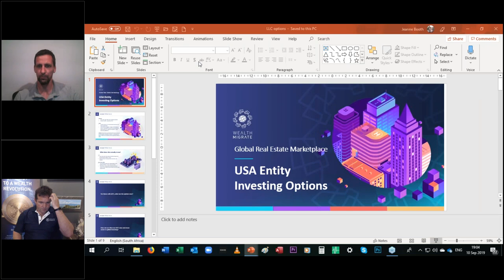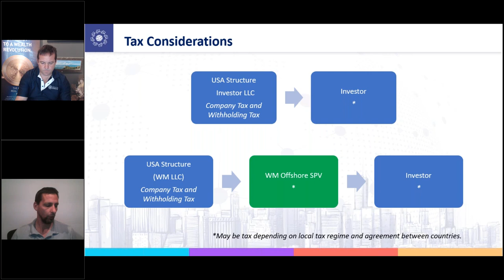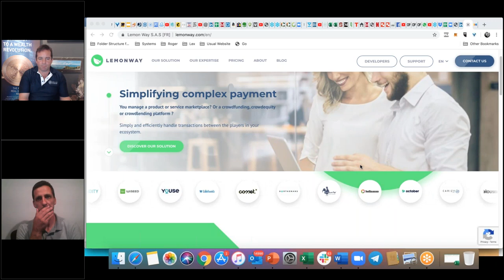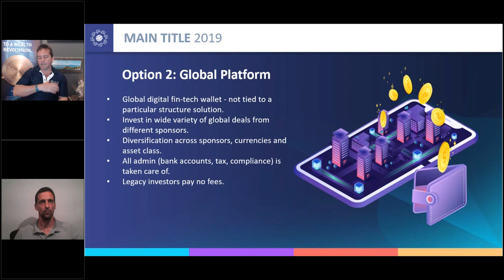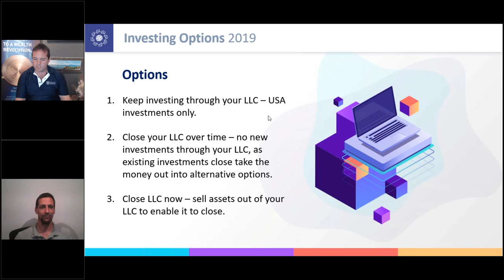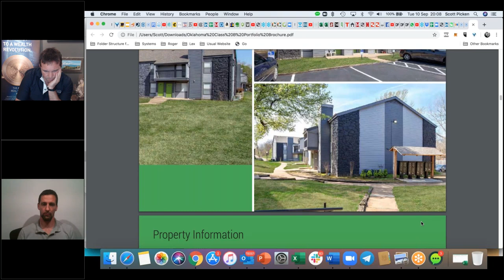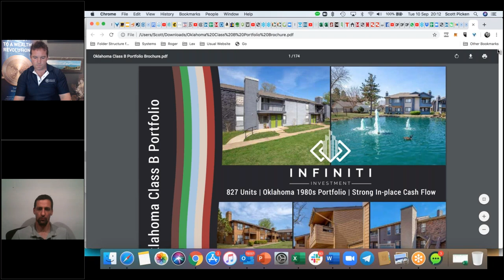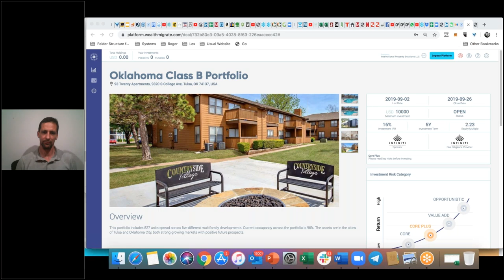Options for our LLC Investors | Wealth Migrate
Wealth Migrate is a KPMG Global Top 50 Fintech company, top-10, global real estate investment platform, bringing the tools and transparency to enable emerging market investors access to high yield, institutional quality, developed market real estate at scale. Our FinTech enabled platform makes direct investment accessible, safe and affordable for global retail investors seeking US dollar, Aus dollar or Pound based income. By leveraging big data technology, robo-advisory based on goals, block chain record-keeping, global boots on the ground origination and the social power of collective buying—we bring trust, transparency and access to an opaque and complex process. With MEMBERS from 133 countries and INVESTORS from 62 countries, facilitating over $565m USD in property deals, we truly are the leading global real estate marketplace.

What differentiates Wealth Migrate is its team’s experience, track record and results in International Real Estate. Along with 19 published books (including New York Times bestsellers by Dr Dolf de Roos), clients have trusted us to invest $1.34Billion in international real estate, on 5 continents over 3 decades.

49% of the world’s wealth is held in real estate, for as long as man has accumulated wealth, land and real estate have been the number one vehicle of growing and preserving wealth. However out of 7 billion people, only 12,9% of people have access to real estate. The greatest barrier to entry is experience, geography and the funding gap. Scott Picken says, “Our mission in driving the Wealth Movement, is to at least double this to 25% globally by 2020 and give access to everyone who is like-minded and understands the power of the crowd working together, just like in nature. As when birds fly in a flock, versus flying on their own, a bird in a flock can fly 70% future than a bird on their own.”